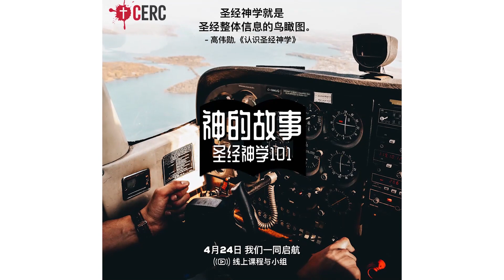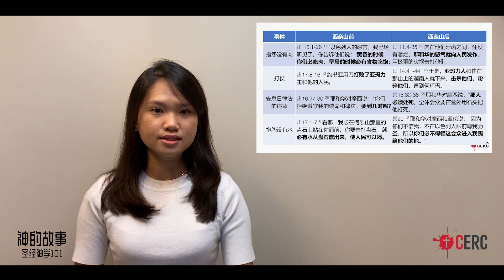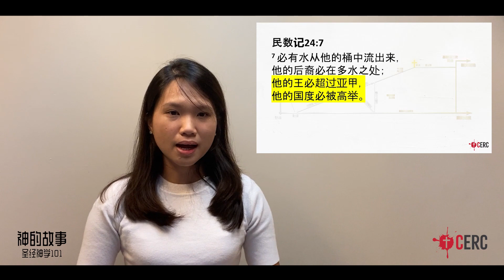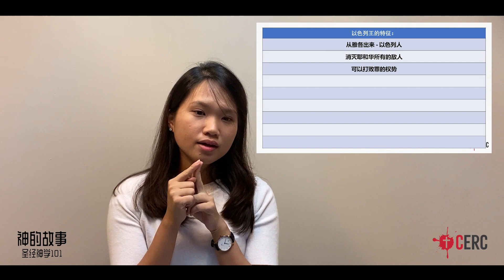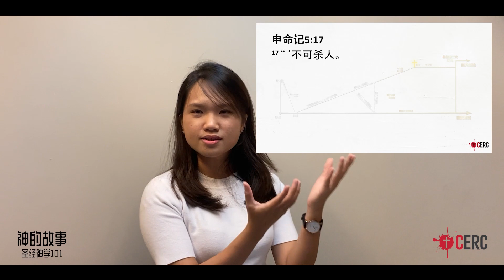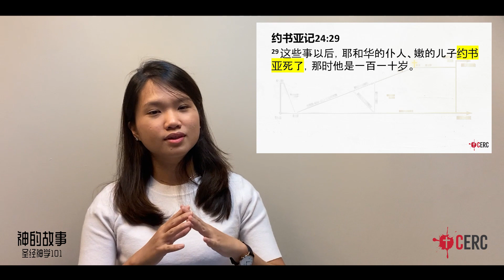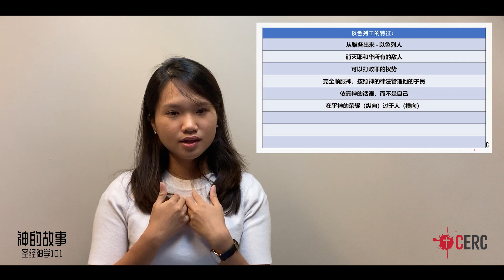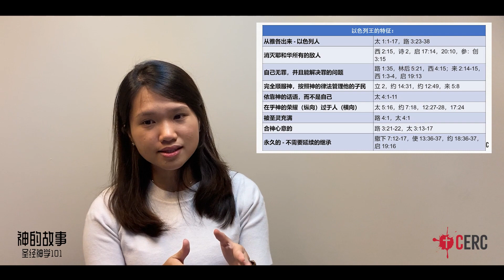【神的故事 — 圣经神学101】第7课：神的子民进入应许之地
你可以在一分钟回答以下问题吗？
1）以色列人进入应许之地的背后重大的神学意义是什么？
2）他们进入应许之地，跟你有什么关系？

神的子民进入应许之地是一个很重要的主题，因为神的心意是要重建他的国度来荣耀他。

让我们一起从民数记至士师记探索神的故事。

喜欢我们的讲课记得 按赞和分享，